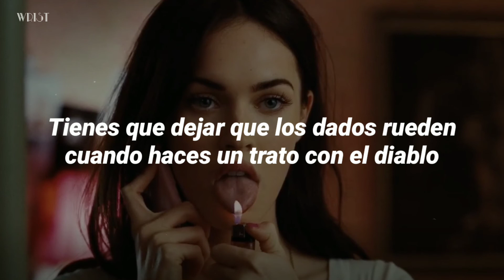Scarlett Burke & Jared Gutstadt - Let The Dice Roll ｢Sᴜʙ Esᴘᴀɴ̃ᴏʟ｣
𝐿𝓎𝓇𝒾𝒸𝓈 👹

Tell me now, do you feel cold?
Tell me, does this feeling get old?
When it all comes down. down tumblin.
Hey I told you so... it all starts crumblin', ooh ohh.
Don't act like you really don't know. ohh.
Cuz when you make a deal with the Devil.
You never know how it's gona go. oh.
You gotta just let the dice rollll...
When you make a deal with the Devil.
Wooahhh. ohh. oooh.
How can you ever get old?
Now that you tossed out living all alone...

I said,
"Do you feel the same or did you learn about the games people play?
And how it gets turned around? Ooh oooh.
Don't act like you really don't know..."
Wooahhh. ohh.

⚠This song does not belong to me.⚠